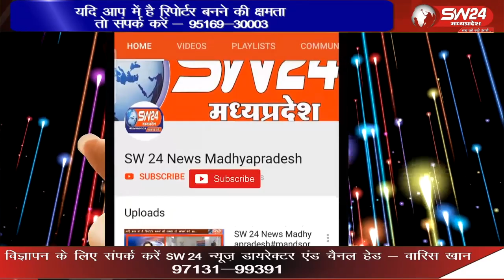अंतरराष्ट्रीय योग दिवस के अवसर पर विकासखंड शिक्षा विभाग द्वारा द्वारा निर्धारित समयानुसार योग आयोजन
म प्र शासन के निर्देश पर बुधवार को 9 वें अंतरराष्ट्रीय योग दिवस के अवसर पर विकासखंड शिक्षा विभाग द्वारा द्वारा निर्धारित समयानुसार योग का आयोजन किया गया।
सेगांव से संजय जायसवाल की रिपोर्ट ।